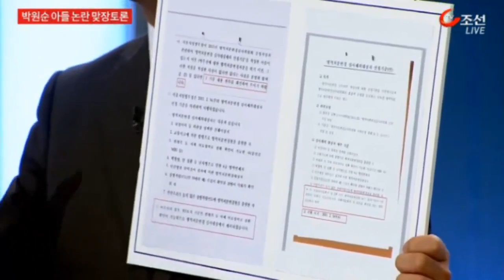조갑제 VS 차기환변호사의 맞짱토론